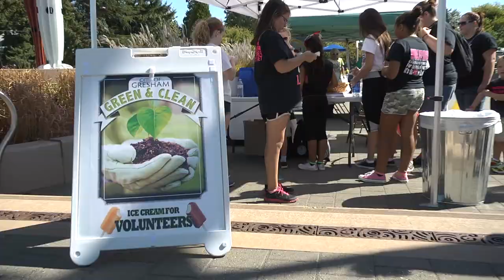Gresham Green & Clean Promotional Video mov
This year was the first year of a new tradition in the city of Gresham, Oregon – Gresham Green & Clean Day of Service is a day dedicated to bringing community together to beautify the city and celebrate together.

This short promotional video was produced by Serra Hadsell, a producer at Gresham's own public access TV station MetroEast Community Media.

Call John at x315 for information on how you can have your own promotional video produced by one of our professional producers.